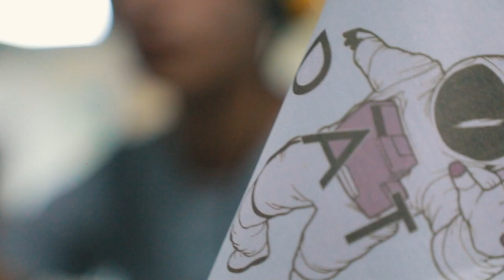Har doim olg‘a intilish kerak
"DATA" innovatsion o'quv markazining "Vizual effektga asoslangan video montaj" kursi o'quvchisi Temurbek Matyoqubov bilan bo'lgan intervyuni tomosha qiling.